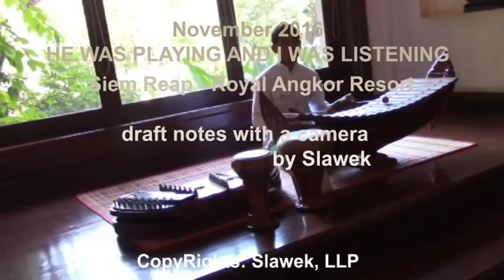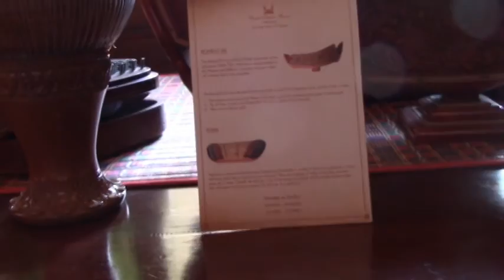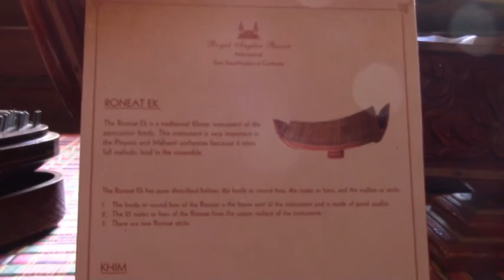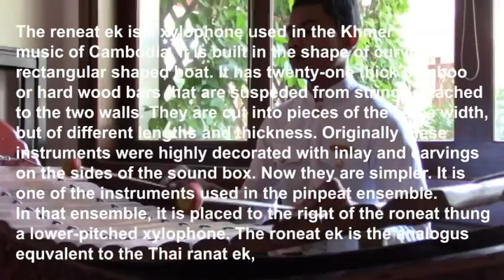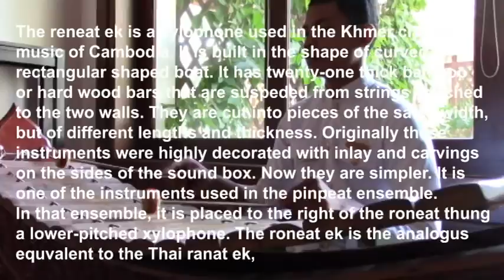HE WAS PLAYING AND I WAS LISTENING, draft notes with a camera by Slawek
SLAWEK - PHOTO GALLERY, you are invited to see the best, from the best, REFLECTIONS, one of a kind photography: just open gotoslawek.org